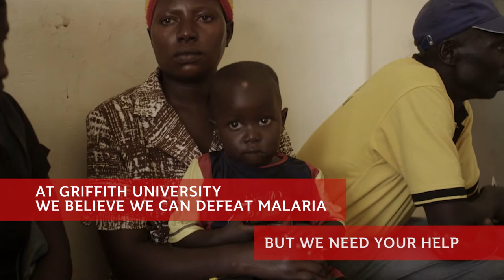Institute for Glycomics malaria trial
Can you help make malaria history? Researchers at the Institute for Glycomics are seeking healthy males aged 18-50 for a clinical study of a world first malaria vaccine.
Developed by the Institute for Glycomics, the vaccine could save the lives of millions of people worldwide.
The disease is responsible for millions of deaths, mostly children and young mothers.
To find out if you're eligible to take contribute in this remarkable project register at griffith.edu.au/malaria-vaccine-trial